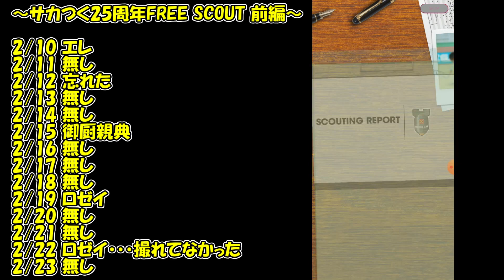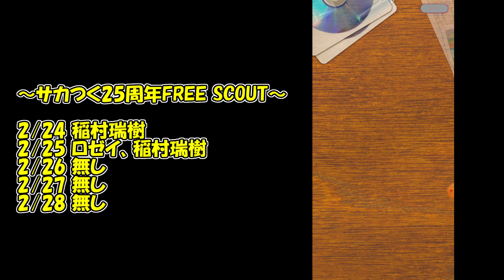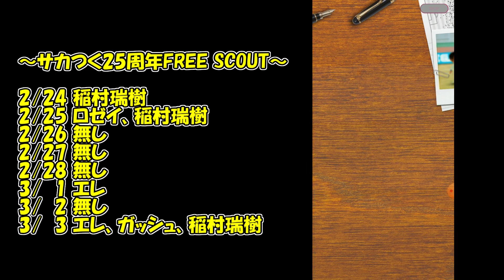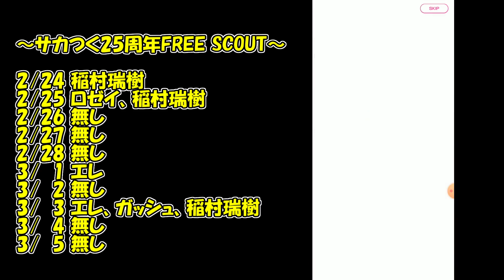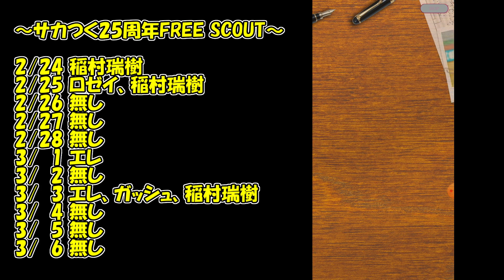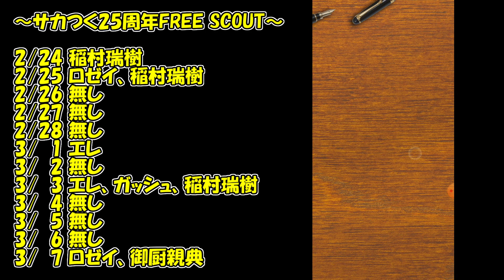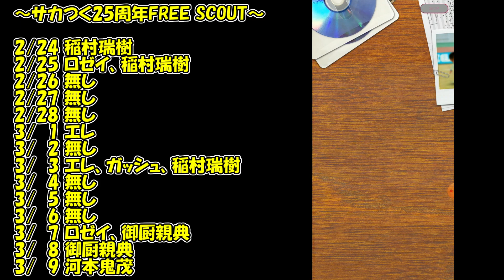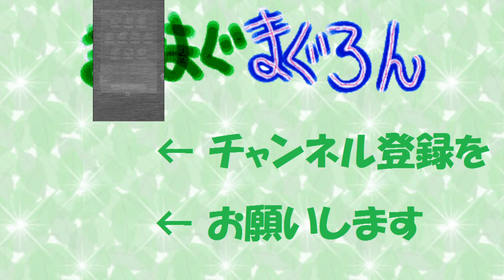【サカつくＲＴＷ】第260節 ／ 自力５凸は出来るのか？、サカつくスターズ無料150連後編【まぐまぐまぐろん】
・【サカつくＲＴＷ】の動画です。今回は毎日10連無料ガチャを足したものをお送りします。サカつくスターズであるエレ、河本鬼茂、ロゼイなどが引けるガチャ後編になってます。

・今回はサカつく25周年を記念して、サカつくスターズおなじみの選手たちが引ける毎日10連無料スカウトが登場。「サカつく25周年FREE SCOUT」全部で290連あるそうなんですが、その内の後半戦をお送りします。確率は５％のガチャではありますが、なるべく全選手引きたいですよね。実力的には５凸しないと起用は難しいんですが、それでも記念に欲しいんですよね。動画の最後には、１日10連毎日無料ガチャだけでなく、レジェンドマッチで1万ポイントを集めると10連ガチャが出来る分の170連分も集めた合計も載ってますです。

－サカつく25周年記念 TICKET SCOUT－
ＧＫ：河本龍将・・・サカつく架空日本人選手
ＣＢ：コーワン・・・【ユルゲン・コーラー】
ＣＢ：フェゲーロ・・・【エリアス・フィゲロア】
ＲＳＢ：御厨親典・・・サカつく架空日本人選手
ＤＭＦ：稲村瑞樹・・・サカつく架空日本人選手
ＯＭＦ：ガッシュ・・・【ポール・ガスコイン】
ＣＦ：ロゼイ・・・【パオロ・ロッシ】
ＣＦ：エレ・・・【ペレ】
ＣＦ：河本鬼茂・・・【釜本邦成】

0:00 オープニング10連目まで
2:40 11～20連目
4:49 21～30連目
6:56 31～40連目
9:15 41～50連目
11:28 51～60連目
13:53 61～70連目
16:08 71～80連目
18:40 81～90連目
20:59 91～100連目
23:32 101～110連目
25:45 111～120連目
28:29 121～130連目
30:28 131～140連目
33:06 141～150連目
35:15 全部のまとめ、エンディング